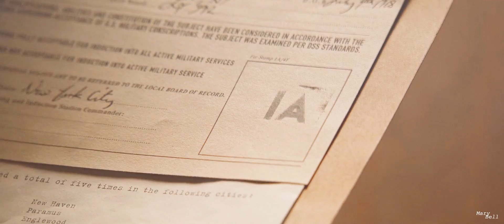Steve&Bucky || Worth it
Was kinda busy the whole september and didn't properly enjoy Cap3 in HD.
A shame when you've got Blu-Ray, isn't it?
Missed editing Stucky.

Vidder: MaryBell
Song: Becoming Human
Artist: at the end of the video
Category: relationship study